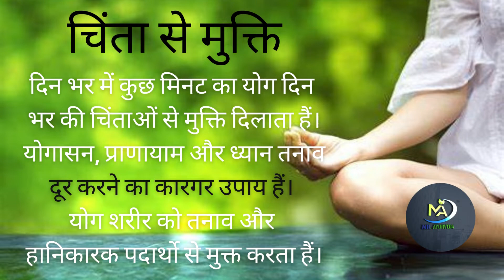MR AYURVEDA | YOGA | योग के ये 5 फायदे बदल देंगे आपकी जिंदगी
योग केवल एक शारीरिक व्यायाम ही नहीं है बल्कि यह व्यक्ति अथवा योग करने वाले की मानसिक अवस्था को भी नियंत्रित करता है। यही वजह है कि महर्षि पतंजलि ने योग को मनुष्य के अंतःकरण में चित्त में उठने वाली वृत्त्तियों और प्रवृत्तियों के निषेध के रूप में भी व्याख्यायित किया है। जानकर मानते हैं की योग और योगासनों को केवल कुछ शारीरिक अवस्थाओं तक ही सीमित नहीं माना जा सकता। कहा जाता है योग के आसनों कि संख्या असंख्य है और इस पृथ्वी पर जलचर, थलचर और उभयचर जितने भी प्राणी या जीवजंतु हैं और जैसी उनकी आकृति है उतने तरह के योगासन माने गए हैं। अगर आपने अभी तक स्वस्थ जीवन के लिए योग नहीं अपनाया है तो इसके फायदे जान लें...
संपूर्ण स्वस्थ जीवन
योग हमे बैठने का तरीका, प्राणायाम तथा ध्यान संयुक्त रूप से सिखाता हैं। नियमित रूप से अभ्यास करने वाले को असंख्य लाभ प्राप्त होते हैं। जैसे: मानसिक शक्ति, शारीरिक शक्ति, शरीर की टूट फूट से रक्षा, शरीर का शुद्ध होना।
वजन कम करने में मिलेगी मदद
बदलती जीवनशैली के साथ लोगों में भी कई बदलाव आते हैं। जिसका सीधा असर हमारे स्वास्थ्य पर पड़ता है और ऐसे में हर दूसरे व्यक्ति की बड़ी समस्या है बढ़ता वजन। हालांकि इस समस्या का समाधान तभी मुमकिन है जब आप हड़बड़ी वाली जीवनशैली पर पूर्णविराम लगाकर खुद को थोड़ा समय देंगे और योग वजन कम करने में आपकी पूरी मदद करेगा।